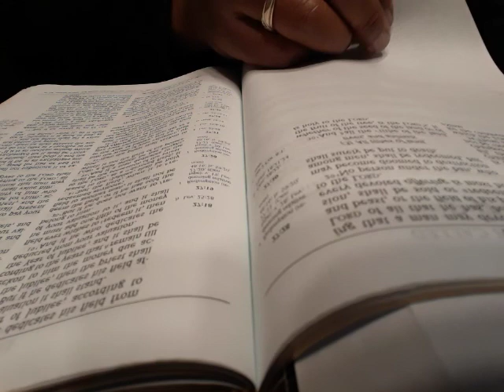Day 53 Leviticus 26-27 JUST THE WORD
Day 53 of 365 Leviticus 26-27 JUST THE WORD
Where we are reading chronologically trough the Bible in a year. No commentary, Just The Word.